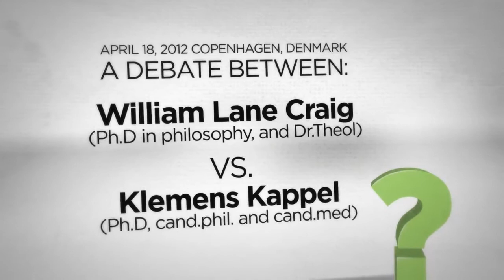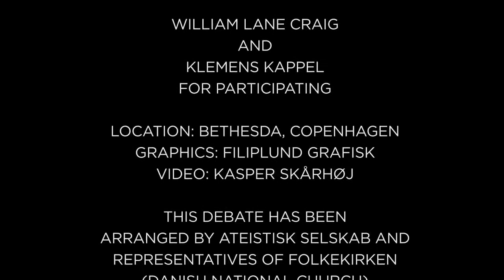Does God Exist Q&A session from Craig-Kappel Debate in Copenhagen April 18 2012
Does God Exist? We had a wonderful opportunity to witness the long-awaited debate between Prof. Klemens Kappel and Prof. William Lane Craig trying to answer the question: Does God exist?
Over 600 people gathered in Bethseda building in Copenhagen. Both theists (Christians, Muslims...) and atheists under one roof in expectance to find some answers for their questions that would support their worldview as more rational. The debate had its traditional form:

2 x 20 min presentation (positive case goes first)
2 x 12 min rebuttal
2 x 8 min rebuttal
2 x 5 min closing statement
Break
Q&A

First one to present his positive case was Prof. Craig, who guided us through 3 reasonable ways of inferring that something might be one way rather than the other.

Logical argument
- Cosmological argument
- Argument from the Best explanation
- Fine-Tuning of the universe

The origin of the universe
- Historic explanation
- Resurrection of Jesus Christ (and the 3 indisputable facts rooted in historic sources)
- Post-mortem appearances of Jesus
- Strong faith of disciples that even lead them to die for their cause